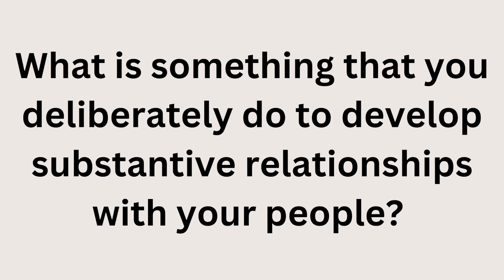Leadership Lessons from Succession | The problem with transactional relationships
Hey there, leaders and aspiring moguls! 🎉👔 Ready for a lesson in leadership from the master himself, Logan Roy? 📚💼

Get ready to dive into the captivating world of HBO's hit TV show "Succession," where Logan Roy's empire-building ambitions clash with his children's quest to take over. 💥🏰 Throughout the series, we witness Logan's razor-sharp wit and fiery temper, which command respect from those around him. But here's the twist – despite his quick thinking, he struggles to win over their unwavering loyalty.

Why? Well, it'll also this channel grow and motivate me to create even more engaging content illustrating captivating leadership stories and valuable insights.

In this mind-blowing episode, we'll unravel the secrets behind Logan Roy's leadership style and uncover what held him back from reaching his full potential as a true leader. 👑🌟

It's not just about making deals and ruling with an iron fist, but forging genuine connections and building a loyal tribe that truly sets you apart as a leader! 🤝💪

So, if you're hungry for some epic leadership insights and want to avoid the pitfalls of transactional relationships, this is the place to be! 🚀🌠

Oh, and guess what? There's a little gem waiting for you in the description – our book link that'll take your leadership skills to the next level! 📖🚀 Don't forget to click it and explore more valuable lessons.

There are more great videos on the channel, how about you check out one of these next:

Ready to elevate your leadership game? Let's do this! 💼👨‍💼